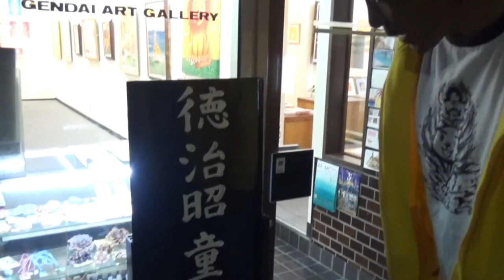【裏話】六本木で◯◯して警察に捕まった件 他（対談：船木誠勝×徳治昭）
童画家の徳治昭先生と対談させていただきました。

「船木誠勝×徳治昭コラボTシャツ」宜しくお願いします。